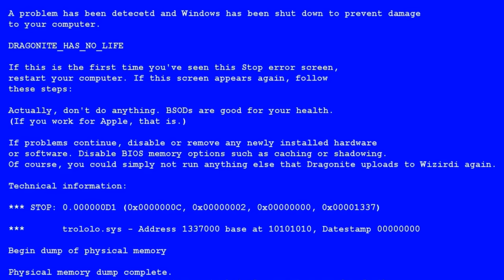МУЛЬТБИТВЫ 2020 (Шрек, Лунтик, Свинка Пеппа, Соник, Миньон, Винни Пух, Леопольд, Карлсон, Копатыч)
Всем привет, с вами Котэ Маракуй! Сегодня на канале все битвы за 2020 год...Вас ждут незабываемые сражения...Кто же победит?

ШРЕК против ЛУНТИКА
ЛУНТИК против ЛЕОПОЛЬДА
ВИННИ ПУХ против СВИНКИ ПЕППЫ
ЛЕОПОЛЬД против КУНГ-ФУ ПАНДЫ
КАРЛСОН против ЛЕОПОЛЬДА
КРОШ против СВИНКИ ПЕППЫ
ЛУНТИК против ЁЖИКА
КОПАТЫЧ против СВИНКИ ПЕППЫ
ЛУНТИК против ЛУНТИКА
МИНЬОН против ЁЖИКА
МИНЬОН против СОНИКА
МИКЕЛАНДЖЕЛО и ЁЖИК против ЛУНТИКА и КОПАТЫЧА
МИНЬОН против СНЕЖНОГО КОРОЛЯ
СОНИК против РИКА
ЁЖИК против ЛЕОПОЛЬДА
МИКЕЛАНДЖЕЛО против МАРИО
АЛЁНКА против СКВИДВАРДА
ДИППЕР против РИКА
СОНИК против МАРИО